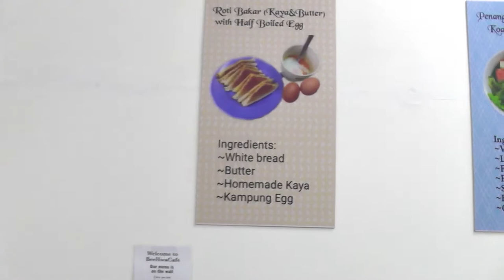Chinese Char Kuey Teow: Bee Hwa Cafe, Georgetown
Halal Chinese Char Kuey Teow (CKT) are hard to come by in Penang. Most of the CKT sold at Chinese stalls/restaurants are non-Halal. That was the answer that I usually get when I ask Chinese CKT hawkers.

But for Muslims who prefer the Chinese CKT (dry) instead of the malay version (soggy with gravy) of CKT, Bee Hwa Cafe offers Halal Chinese CKT.

Address:
10, Lebuh Dickens, George Town, Penang
Open Monday to Saturday, 7:00am - 4:00pm/3:00pm (Saturday)

No tripod was harmed in this video.
Gimbal of choice: my shaky hands.